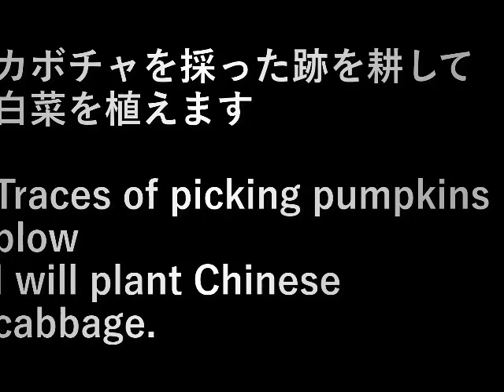第４畑 畝作り 4th field ridge making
カボチャを採った跡を耕して
白菜を植えます。

Traces of picking pumpkins plow
I will plant Chinese cabbage.

設備屋の適当田舎暮らし